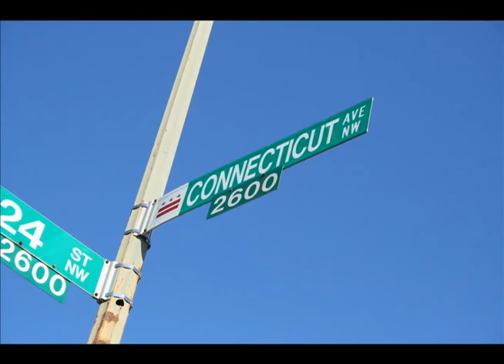The Road to Recovery for Alex Lee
After being hit by a car during the 2009 Maryland soccer season, defender Alex Lee made his way from from a hospital bed back out on to the field.